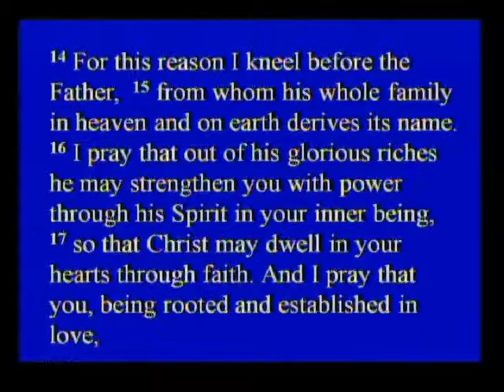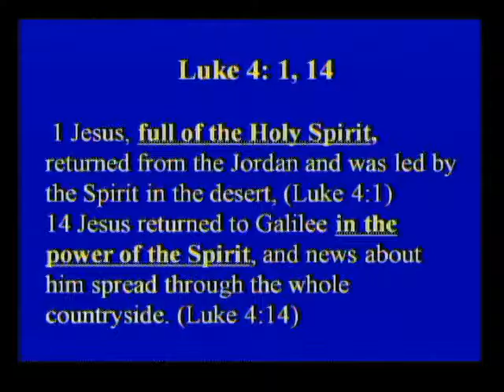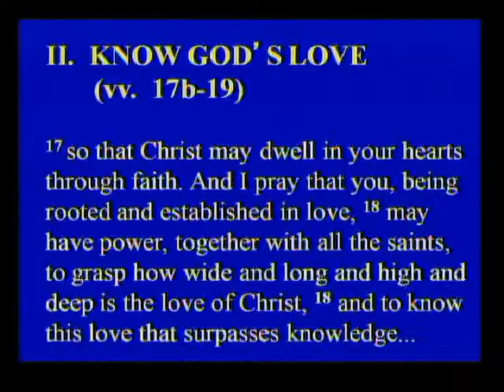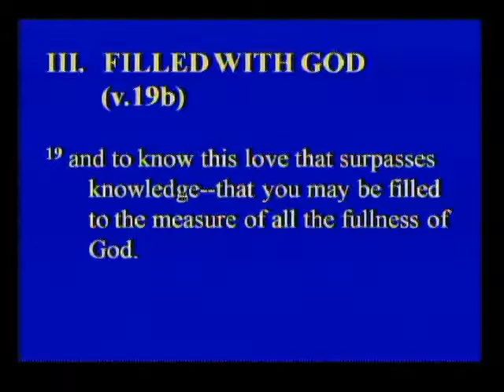6 14 2015 Am Sermon